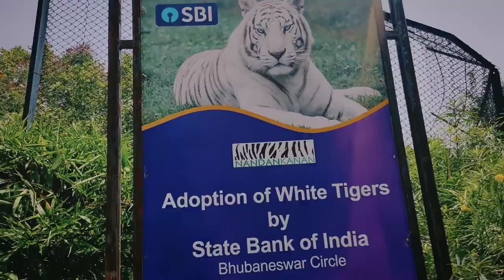Nandankanan Zoo Vlog 2 | The Conclusion | How to cover Nandankanan zoo in one day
Nandankanan Zoo Vlog - The Beginning. In this video i have described How to cover Nandankanan zoo in one day. The video is divided in two parts where i have tried to cover all the corners of the zoo. the ticket price for an adult is Rs 50, for cameras they charge rs 100 for Indian Nationals.
This is the biggest zoological park of odisha and one of the major zoos of India where the white tiger breeding programme was initiated.
Shot on : Go Pro hero black 8, Realme XT

About Nandankanan:
Nandankanan Zoological Park ( ନନ୍ଦନକାନନ ଜୀବ ଉଦ୍ୟାନ ) is a 437-hectare (1,080-acre) zoo and botanical garden in Bhubaneswar, Odisha, India. Established in 1960, Nandan kanan was opened to the public in 1979 and became the first zoo in India to join World Association of Zoos and Aquariums (WAZA) in 2009. Nandan kanan zoo also contains a botanical garden and part of it has been declared a sanctuary. Nandankanan, literally meaning The Garden of Heaven, is located near the capital city, Bhubaneswar, in the environs of the Chandaka forest, and includes the 134-acre (54 ha) Kanjia lake. The very name of “Nandankanan”, in mythology, delineates the ecstatic but imaginary beauty of the celestial garden.The zoo is enriched with 210 enclosures with at Nandankanan. Nandan kanan zoo has the significance of having both the cages and open moat enclosures. There are 116 cages and 94 open moated enclosures to house all the captive animals of Nandankanan. India's second biggest zoo has the glory of having 156 species of animals which includes 41 spp. mammals, 83 spp. birds, 26 spp. reptiles and 6 spp. of amphibians. Nandankanan has huge number of animal collections. There are 3004 no animals, including 1175 mammals, 1546 birds, 262 reptiles and 21 amphibans. In these 156 species, 103 are indigenous and 53 are exotic.There are 15 spp of mammals, 120 spp of birds, 15 spp of reptiles, 85 spp of butterflies which are freely move inside the Nandankanan sanctuary.Nandankanan is the only zoo in India with the credit of having Patas monkey (Erythrocebus patas), Eastern Rosella (Platycercus eximus) and Open-billed Stork (Anastomus oscitans). Besides, Nandankanan park has the glory among the 2 zoos in India having Orang-Utan (others in Kanpur Zoological Park, Uttar Pradesh), Indian Pangolin (others in Jhargram Zoo, West Bengal), Spotted Munia (Others in Sayajibaug Zoo, Gujurat) and Burmese Python (others in Culcatta Snake Park, West Bengal). Nandankanan zoo, India's 2nd biggest zoo is among the three zoos of India having Green-winged Macaws and Cinereous Vulture.Nandankanan has created its unique place for successful captive breeding of endangered Gharials in 1980. Nandankanan is known all over the world as one of the major host zoo for the white tigers.A unique White tiger safari was established in the Zoological Park on 1st October 1991. Nandankanan Zoo tiger safari is the 1st White tiger safari in India. Wonderful site for wildlife conservation and education where one can experience integration of ex-situ and in-situ conservation of wild fauna and flora at 2nd biggest zoo of India.
-Presence of Kanjia Lake-A wetland of National importance (2006).
-Conservation Breeding Centres for Indian Pangolin and White backed vultures.
-Nandankanan has largest enclosures for housing Gharials and Hippoptamus.
-Second Largest heronry for open billed storks (more than 12,000) in Odisha.
-Has Captive Fodder farm (over 33 Acs.) and a Slaughter house to cater the dietary needs of animals housed in the Zoological Park.
-First zoo in the country to become a member of World Association of Zoos & Aquariums (WAZA).